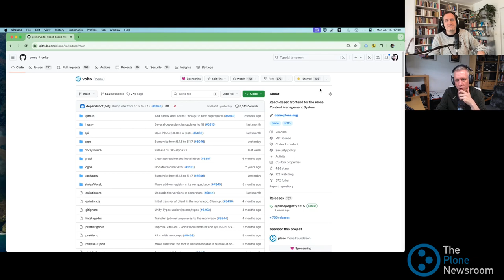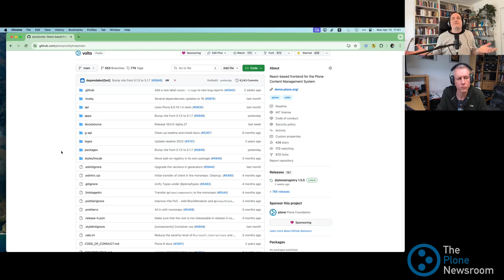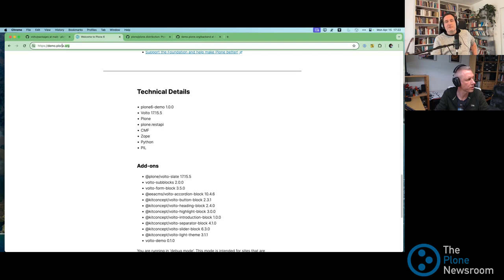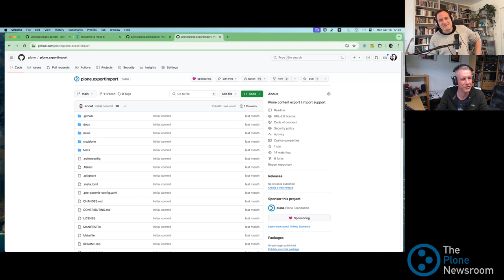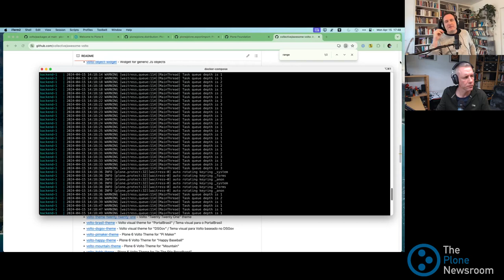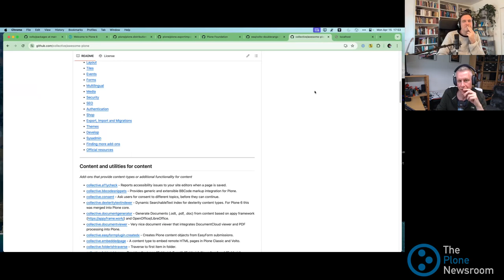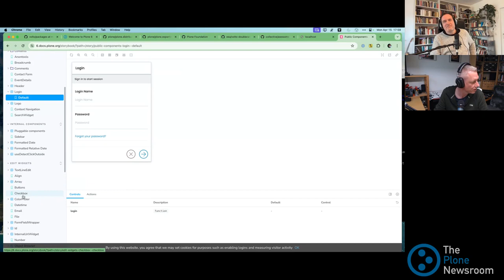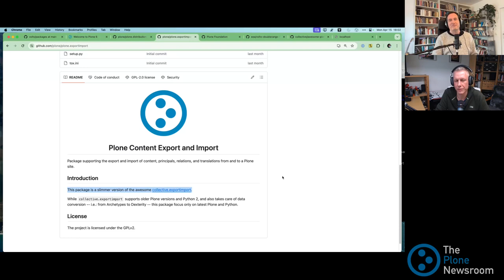The Plone Newsroom Ausgabe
An den Mikrofonen sitzen wieder Philip Bauer aus München und Fred van Dijk aus Rotterdam . TPN ist normalerweise auf Englisch, aber für WPD machen wir gern wieder einen Ausflug nach der Deutsche Sprache.